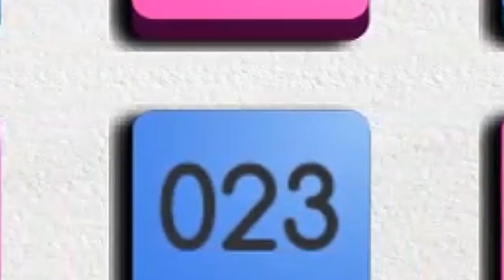Brain On - Love Dote